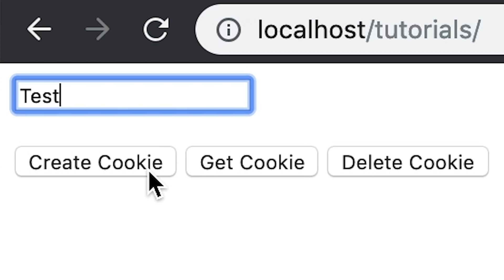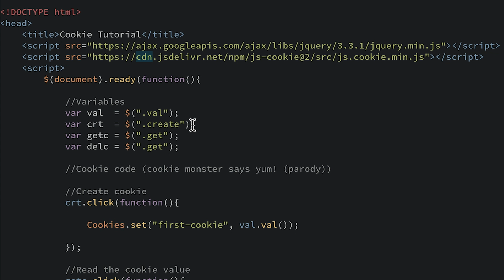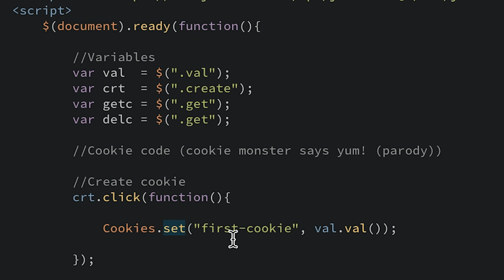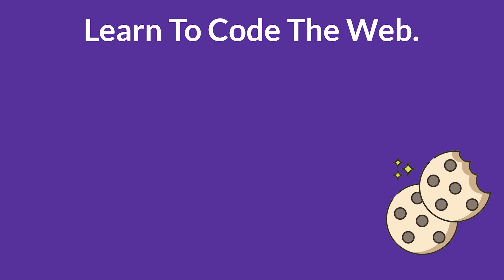BASIC JQUERY COOKIE TUTORIAL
In this Learn to Code the Web video tutorial, I will teach you how you can create, get and remove cookies using a jQuery plugin called jQuery Cookies (now known as JavaScript Cookie).

For more video tutorials like these, please like, rate and comment. If you have any questions or video suggestions please let me know down below.